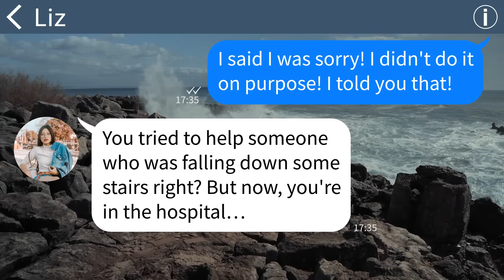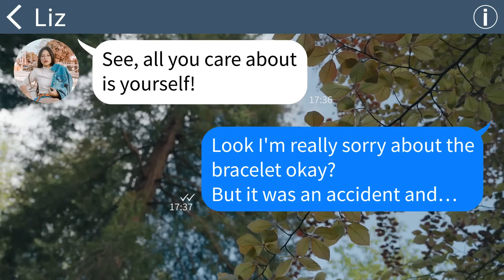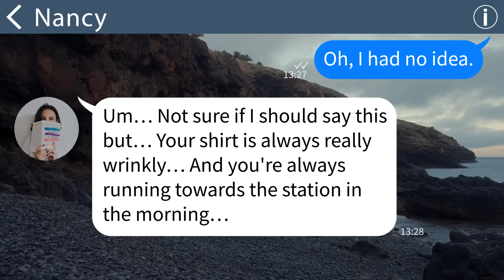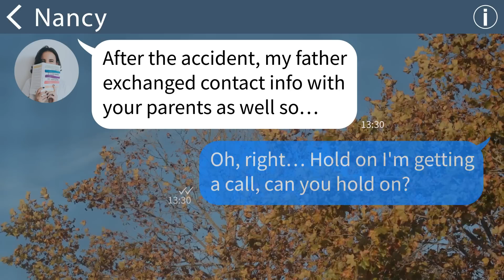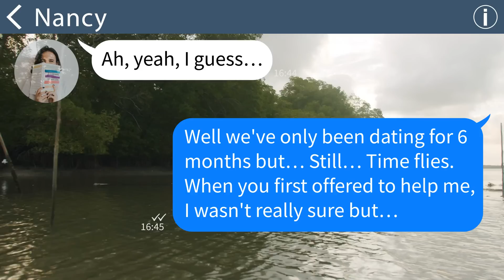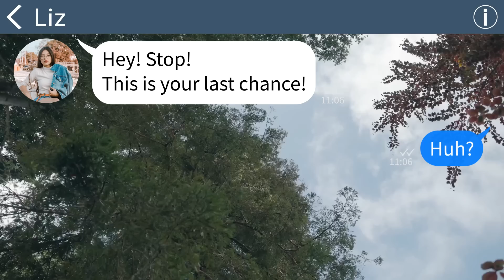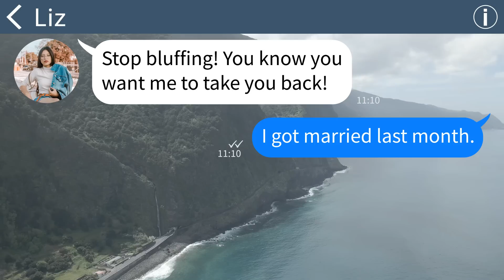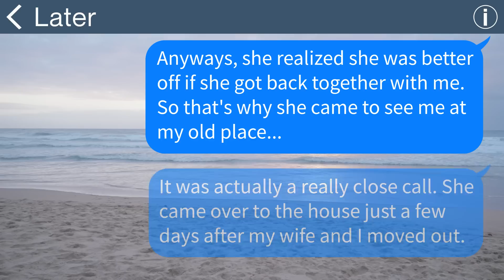【Apple】She tried to get back with me after being divorced for 2 years